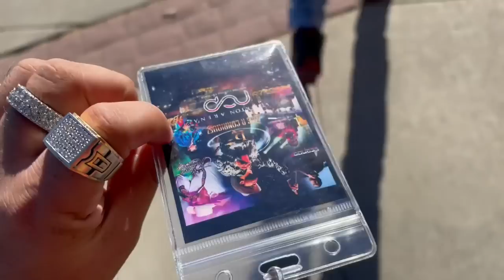FUERZA REGIDA CONCERT IN SAN JOSE | JAILYNE OJEDA MEET & GREET IN STOCKTON, CA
Welcome back to another lit video guys! In todays vlog we went to 3 events in 1 day. We went to the FUERZA REGIDA CONCERT IN SAN JOSE (BACKSTAGE) | JAILYNE OJEDA MEET & GREET IN STOCKTON, CA. We want to thank all our fans that showed us love that day! We want to thank also Khrys, Jop, and the whole crew from Fuerza Regida for the backstage passes. We also want to thank our friend Jailyne Ojeda for the invite. We hope you guys enjoyed this vlog. Thank you guys for watching Pablezyy & Steph gang! Make sure to DESTROY the LIKE button!

STALK US ;)

Pablezyy Merch IG: @pablezyy_wear